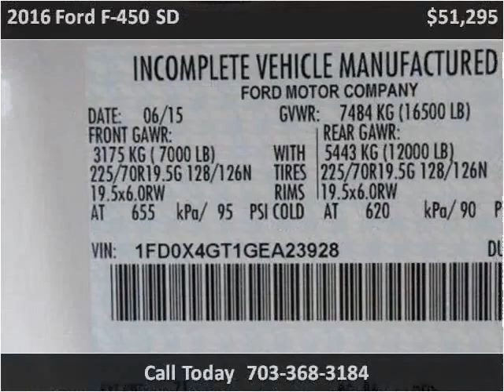2016 Ford F-450 SD New Cars Manassas VA